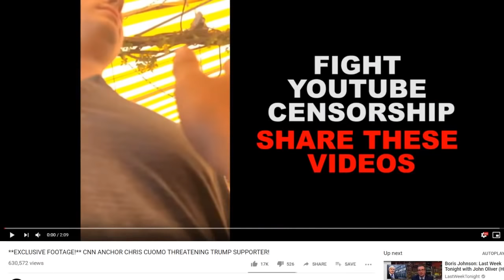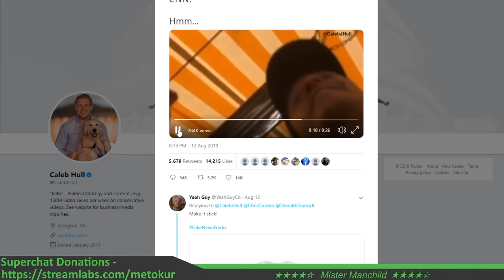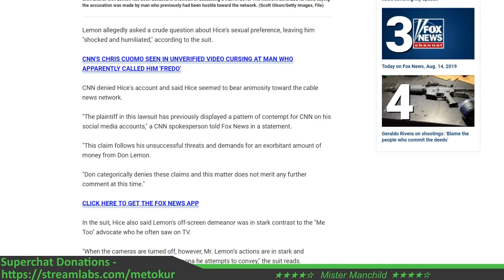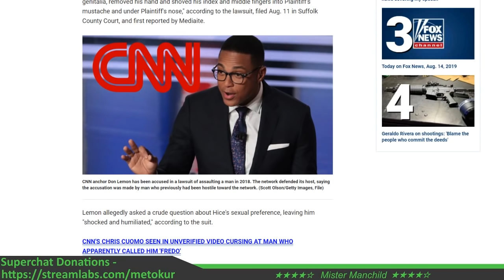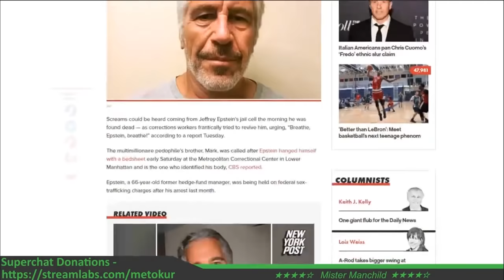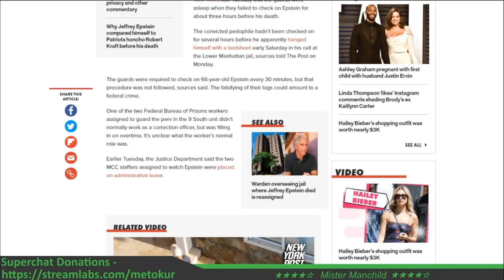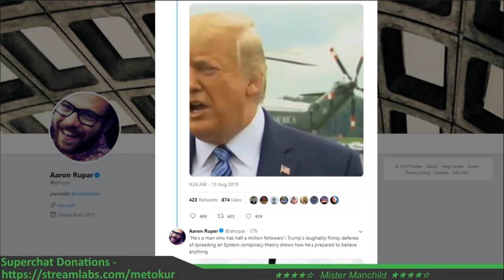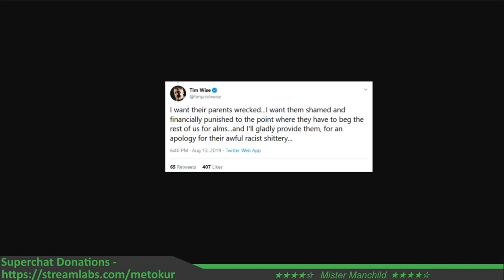Jim's | See EnEn, Spaghetti, Lemons, Epstein and ClownWorld w/Timestamps